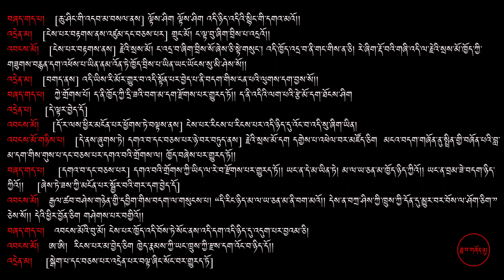ཀླུ་ཀུན་ཏུ་དགའ་བའི་ཟློས་གར་གྱི་ཁྲིད། (༢༠) Teachings on Nāgānada Nātakam of Srī Harsh. (20) 龙喜记讲 (20)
དགེ་རྒན་ཆེན་མོ་གུར་མགོན་སྐྱབས་ཀྱིས་ཁྲིད་གནང་བའི་ཀླུ་ཀུན་ཏུ་དགའ་བའི་ཟློས་གར་གྱི་ཁྲིད་བཞུགས་སོ། །
The Joy of Snake World of Srī Harsh.

हर्षदेवविरचित-नागानन्द-नाटकम्।

《ཀླུ་ཀུན་ཏུ་དགའ་བའི་ཟློས་གར》ཞེས་པ་འདི་ནི་རྒྱ་གར་གནའ་རབས་ཀྱི་རྩོམ་རིག་བང་མཛོད་ལས་བོད་དུ་འགྱུར་བའི་ཟློས་གར་རྩོམ་རིག་ཅིག་སྟེ། རྒྱ་གར་འཕགས་པའི་ཡུལ་གྱི་རྩོམ་རིག་པའམ་ཟློས་གར་རྩོམ་པ་བོ་དཔལ་དགའ་བའི་ལྷ་ཡིས་སྤྱི་ལོ590ནས་སྤྱི་ལོ648ལོའི་བར་ལེགས་པར་བརྩམས་པའི་ཟློས་གར་འཁྲབ་གཞུང་ཁྱད་དུ་འཕགས་པ་ཞིག་ཡིན།

རབ་བསྟོད་དུ། རྒྱལ་བ་ཐུབ་པའི་དབང་བོ་ལ་མཆོད་པར་བརྗོད་པའི་ཤོ་ལོ་ཀ་གསུམ་གྱིས་མདུན་བསུས་ཏེ་གཙོ་བོར་མདོ་འཛིན་པ་གར་སྟེགས་སུ་ཞུགས་ནས་ལྟད་མོ་བ་རྣམས་ལ་ཟློས་གར་འདི་མཛད་མཁན་དཔལ་དགའ་བའི་ལྷ་དང་ཀླུ་ཀུན་ཏུ་དགའ་བའི་ཟློས་གར་གྱི་ཆེ་བ་མངོན་པར་བརྗོད་ཡོད།

མཚན་མ་དང་བོ་རུ། རྒྱལ་བོ་སྤྲིན་གྱི་བཞོན་པས་རང་ཕ་མ་གཉིས་ལ་བཀུར་བསྟི་དང་སྲི་ཞུ་བསྒྲུབ་ཆེད་རི་བོ་མ་ལ་ཡར་ཕེབས་པ་དང་། ཙན་དན་གྱི་ནགས་ཁྲོད་དུ་སྲས་མོ་མ་ལ་ཡ་ཅན་མ་དང་འཕྲད་ཅིང་ཕན་ཚུན་བརྩེ་དུང་གི་མདུད་རྒྱར་ཚུད་པའི་སྐོར་མཚོན་ཡོད།

མཚན་མ་གཉིས་པ་རུ། སྤྲིན་གྱི་བཞོན་པ་དང་སྲས་མོ་མ་ལ་ཡ་ཅན་མ་གཉིས་ཕན་ཚུན་སེམས་རབ་ཏུ་ཤོར་ནས་མཛའ་ཞིང་བརྩེ་བར་གྱུར་བ་དང་། ཕྱོགས་གཉིས་ཀྱི་ཡབ་ཡུམ་ཡང་ཐུགས་དགྱེས་ཤིང་འཐད་པར་གྱུར་བ་མཚོན་ཡོད།

མཚན་མ་གསུམ་པ་རུ། སྤྲིན་གྱི་བཞོན་པ་དང་མ་ཡ་ལ་ཅན་མ་གཉིས་ཀྱིས་དྲི་ཟའི་ལུགས་ཀྱི་གཉེན་བྱས་པ་དང་། སྤྲིན་གྱི་གཞོན་པས་གར་ཡང་གཉེན་གྱི་འདུ་ཤེས་བསྐྱེད་པའི་བྱང་ཆུབ་ཀྱི་ཐུགས་དགོངས་མཚོན་ཡོད།

མཚན་མ་བཞི་བ་རུ། སྤྲིན་གྱི་བཞོན་པ་དང་བཤེས་གཉེན་གྱི་དབྱིག་གཉིས་རྒྱ་མཚོའི་ངོགས་སུ་སྤྲོ་གསེང་དུ་ཕེབས་པ་དང་། བྱ་རྒྱལ་ཁྱུང་གིས་ཀླུ་གྲངས་མེད་པ་ཟོས་ཏེ་རུས་པ་རི་བོ་ལྟར་ཡོད་པ་མཐོང་ནས་ཐུགས་ལ་སྙིང་རྗེ་ཚད་མེད་སྐྱེས་ཤིང་། ཀླུ་དུང་གི་གཙུག་སྐྱོབ་ཆེད་རང་ལུས་མཁའ་ལྡིང་གི་ཟས་སུ་ཕུལ་བའི་ཚུལ་མཚོན་ཡོད།

མཚན་མ་ལྔ་བ་རུ། སྤྲིན་གྱི་བཞོན་པའི་ཡབ་ཡུམ་དང་བཙུན་མོ་མ་ལ་ཡ་ཅན་མ་བཅས་ཀྱིས་ཀླུ་དུང་གི་གཙུག་ལས་རྒྱལ་བུ་སྤྲིན་གྱི་གཞོན་པས་གཞན་སྲོག་རང་ལུས་ཀྱིས་བསྐྱབས་པའི་གཏམ་ཐོས་པས་ཡབ་ཡུམ་གཉིས་ཀྱི་སེམས་སྡུག་བསྔལ་གྱིས་མནར་བ་དང་མ་ལ་ཡ་ཅན་མ་བརྒྱལ་བར་གྱུར་བའི་སྐོར་མཚོན་ཡོད།

མཚན་མ་དྲུག་པར། མཁའ་ལྡིང་དེ་ཉིད་སྤྲིན་གྱི་བཞོན་པའི་སྙིང་སྟོབས་དང་སྦྱིན་པ་ཆེན་པོ་དེར་ངོ་མཚར་ཞིང་ཧ་ལས་ལ། འགྱོད་གདུང་ཚད་མེད་སྐྱེས་ནས་ཕྱིན་ཆད་ཀླུ་ལ་གནོད་འཚེ་མི་བྱེད་པའི་དམ་བཅས་པ་དང་། ལྷ་མོ་ཨུ་མས་འཆི་སེལ་རིལ་བུའི་ཆུས་བྲན་པར་མཛད་ནས་སྤྲིན་གྱི་གཞོན་པ་སླར་གསོས་པར་གྱུར་བ། འདབ་ཆགས་རྒྱལ་བོ་མཁའ་ལྡིང་གིས་ལྷའི་འཇིག་རྟེན་ནས་བདུད་བརྩིའི་ཆར་ཕབ་སྟེ་སྔར་བསད་ཟིན་ལ་རུས་པའི་ལྷག་མར་གྱུར་བའི་ཀླུ་རྣམས་སླར་འཚོ་བར་བྱས་ཤིང་། ཀླུ་རྣམས་རབ་ཏུ་དགའ་བར་བྱས་པས་ཟློས་གར་གྱི་མཚན་ཡང་གཙོ་བོ་འདི་ལས་བཏགས་པར་སེམས་ལ། མཐར་སྤྲིན་གྱི་བཞོན་པ་སླར་ཡང་འཁོར་ལོས་བསྒྱུར་བའི་རྒྱལ་བོར་དབང་བསྐུར་ཏེ་རྒྱལ་འབངས་ཐམས་ཅད་བདེ་སྐྱིད་ལ་རྣམ་པར་མཚོན་ཡོད།

དེ་ཡང་རྒྱ་གར་གནའ་རབས་ཀྱི་ཁྱད་དུ་འཕགས་པའི་ཟློས་གར་འདི་ཉིད་ཀྱི་བསམ་བློའི་རང་བཞིན་ནི། སྲས་མོ་མ་ལ་ཡ་ཅན་མའི་ཁྱད་དུ་མཚར་བའི་མཛེས་སྡུག་སྟེ། རོལ་སྒེག་དཔལ་གྱིས་ཁེངས་པའི་ལང་ཚོའི་མཛེས་པ་དང་། ཞི་དུལ་བག་ཡོད་དང་ཡིད་གཞུངས་ཤིང་བློ་དཀར་བའི་སེམས་གཤིས་ལ་བསྔགས་བརྗོད་ཀྱི་མེ་ཏོག་གཏོར་ཞིང་། རྒྱལ་བུ་སྤྲིན་གྱི་གཞོན་པ་དང་སྲས་མོ་མ་ལ་ཡ་ཅན་མ་གཉིས་ཀྱི་ཐོག་མའི་བརྩེ་དུང་དང་བཀྲ་ཤིས་པའི་གཉེན་སྟོན་ལ་བསྟོད་གླུ་སྙན་པར་བླངས་པ་དང་། བདེན་བཟང་མཛེས་གསུམ་གྱི་ངོ་མཚར་དགེ་མཚན་མངོན་པར་བརྗོད་པ་བཅས་བརྒྱུད་དེ། སྙིང་རྗེ་ཆེན་པོ་ལྷག་པའི་བསམ་པ་ལྡན་ལ། བྱང་ཆུབ་སེམས་དཔའ་བརྟུལ་ཞུགས་དང་སྙིང་སྟོབས་འཛིན་པའི་རྒྱལ་བུ་སྤྲིན་གྱི་བཞོན་པ་མཆོག་གིས་ཁམས་གསུམ་ལས་འོག་མ་ཀླུ་ཡི་ཁམས་ཀྱི་འཆི་བའི་འཇིགས་པ་སེལ་ཕྱིར། རང་ཉིད་ཀྱི་མཆོག་གྱུར་བརྩེ་དུང་དང་རྨད་བྱུང་རྒྱལ་སྲིད་སོགས་རྣམ་པར་སྤངས་ནས། རང་ཉིད་ཀྱི་གཅེས་སྲོག་ནམ་མཁའ་ལྡིང་གི་ཁ་ཟས་སུ་ཕུལ་ཏེ་འགྲོ་བ་ཀླུ་རྣམས་ཡོངས་སུ་བསྐྱབས་པ་བརྗོད་ནས་འགྲོ་བ་མི་རྣམས་ལ་བདག་ལས་གཞན་གཅེས་ཀྱི་ཀུན་སློང་བཟུང་སྟེ་བྱང་ཆུབ་ཀྱི་སེམས་བསྐྱེད་པའི་སྐུལ་མ་མཛད་ཡོད་དོ།།

戒日王的梵剧《龙喜记》基本简介
《龙喜记》是13世纪时，西藏佛教萨迦派大师雄顿多吉坚赞在法王八思巴的授命下，于译经的同时，翻译成藏文。这个剧共有六幕。前三幕是描述持明国的王太子云乘到长满檀香树的马拉亚山，为父王母后寻找幽静而舒适的隐居地方时，巧遇悉陀国王的玛拉雅中玛公主，遂生爱慕之情。
云乘王子与玛拉雅中玛的相互思恋爱慕，得到双方父母的同意，结为恩爱失妻。
正当他们在御花园中享乐之际，有敌人入侵持明国，云乘太子的好友友世太子，表示愿意出兵帮助，而云乘却毫不在意，只是沉湎酒色，不顾国家安危。
后三幕，描述云乘太子舍身救龙，以身饲大鹏鸟。
他这一行动，感动了天神，降下甘露，使他回生；感动了大鹏鸟，表示要弃恶从善。
最后云乘太子与父王母后、妻子团圆。